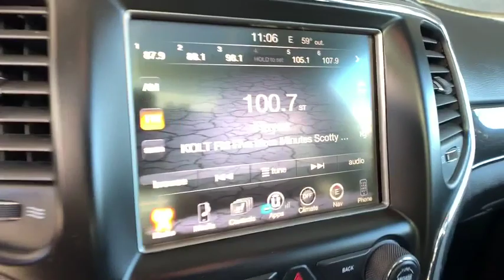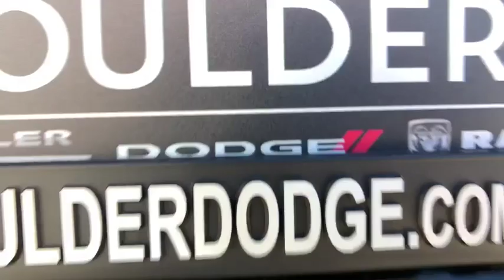2017 Jeep Grand Cherokee Boulder, Longmont, Broomfield, Louisville, Denver, CO 3102U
Diamond Black Crystal Pearlcoat Used 2017 Jeep Grand Cherokee available in Boulder, Colorado at Valley Dodge. Servicing the Longmont, Broomfield, Louisville, Denver, CO area.
2017 Jeep Grand Cherokee Trailhawk - Stock#: 3102U - VIN#: 1C4RJFLT2HC690034

Boulder Dodge
2100 30th St

1 OWNER, TRAILHAWK, $53,020 MSRP, 5.7L HEMI V8, TRAILHAWK LUXURY GROUP, JEEP ACTIVE SAFETY GROUP, NAVIGATION, BLIND SPOT AND CROSS PATH DETECTION, BI XENON HEADLAMPS, POWER TILT/TELESCOPING STEERING WHEEL, DUAL PANE PANORAMIC SUNROOF, ADVANCED BRAKE ASSIST, ADAPTIVE CRUISE, LANE DEPARTURE WARNING.